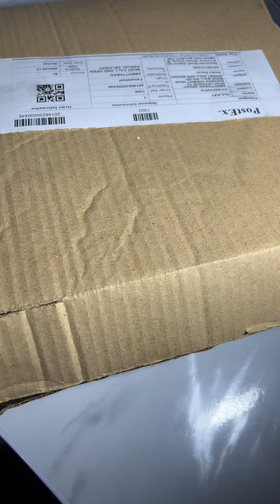Oddly Satisfying ASMR Of Unboxing 3D Visualization Lamp 💖🎀 link in the description below 👇